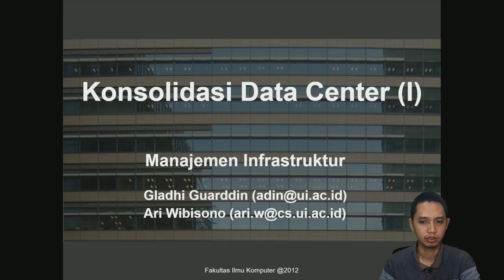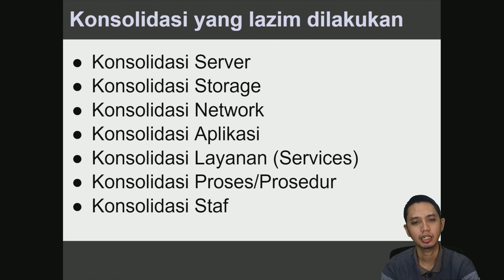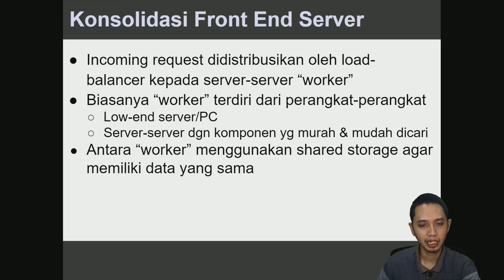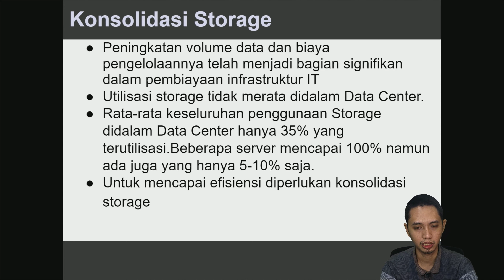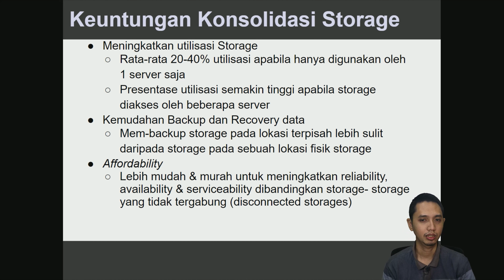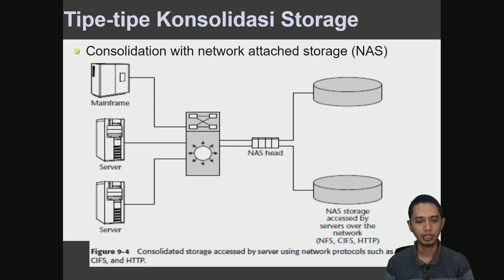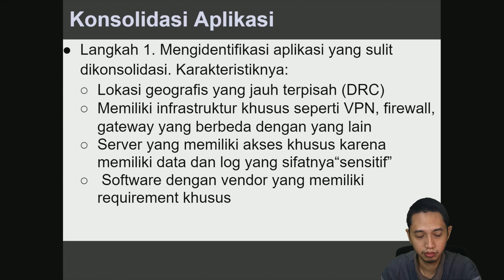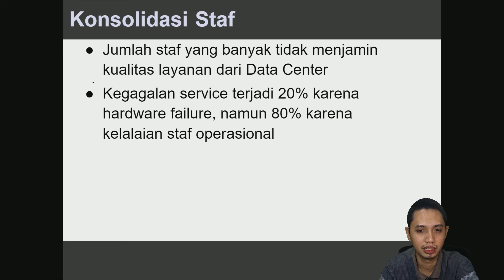06-Manajemen Infrastruktur-Konsolidasi Data Center 1/1